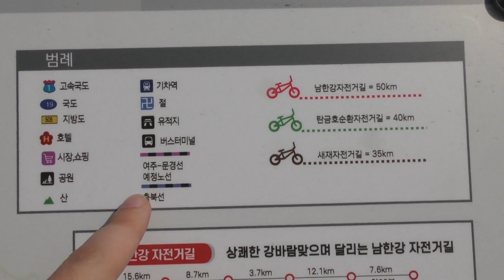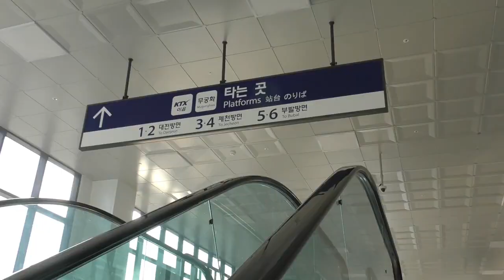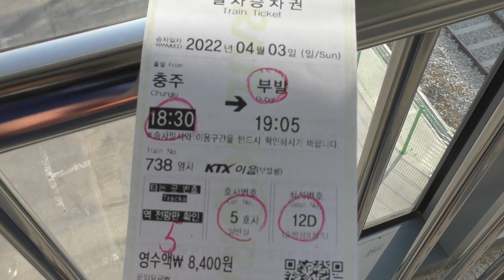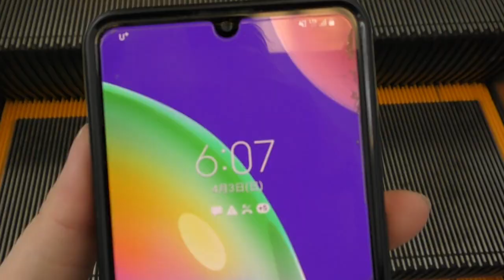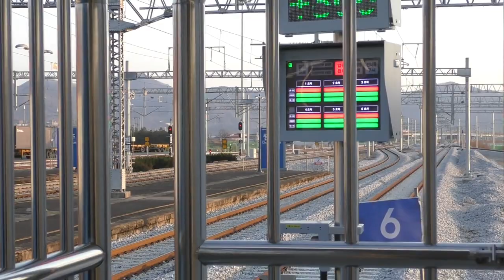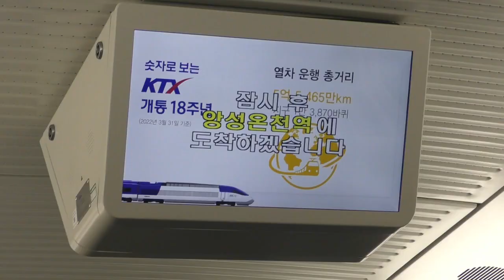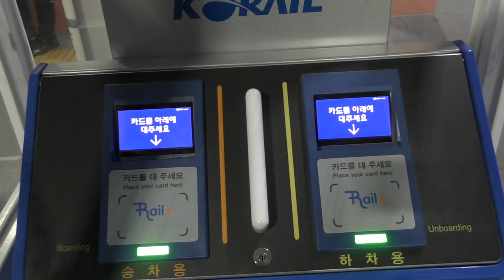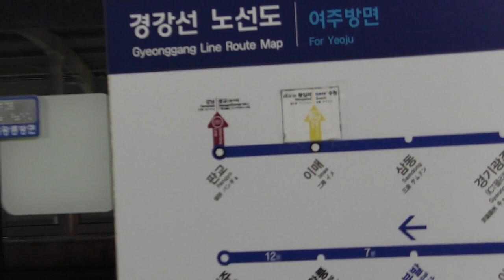【KORAIL】2021年末開業！新路線！《中部内陸線》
2021年12月に開業したばかりの中部内陸線に乗車します。
最終的には慶北線と接続する予定です。

【自己紹介】
2017年2月から韓国に3年半滞在、その間、韓国の鉄道を利用した旅行動画を投稿。
2020年8月より日本に帰国。乗り物を利用した旅行動画を投稿しています。

　（われは海の子・浜辺の歌)